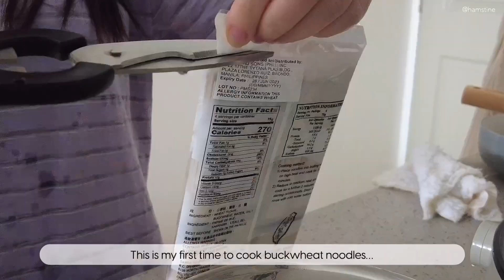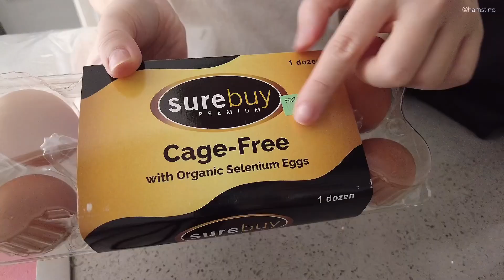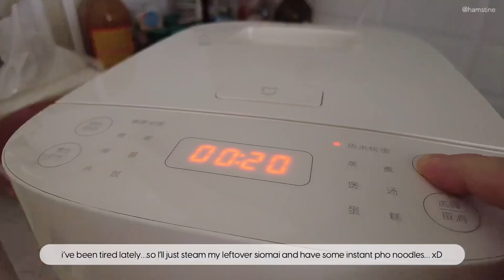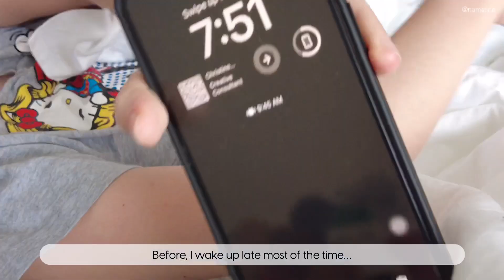🐹 living alone in the Philippines: work life balance :3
:D Did you celebrate Chinese New Year last week? I hope luck will stick to us this 2023! Thank you for supporting my channel, i've been reading all your comments and trying my best to respond to each of you guys~ I hope I can inspire some of you and be of help as you follow my living alone journey. Living alone is challenging but fun, i've learned how to manage and balance my time from doing chores to working and meeting my family and friends.

Chapters:
00:00 Preview
00:15 Rice Cakes
01:08 Chicken with Buckwheat Noodles
02:03 Almond Flour Chicken Nuggets
02:48 Spam Musubi
04:27 Grocery
05:57 Salad
07:04 Siomai and Instant Pho Noodles
08:25 Coco Aminos Salmon
08:47 Spicy Kimchi Buckwheat Noodles
09:53 Cucumber SIde Dish